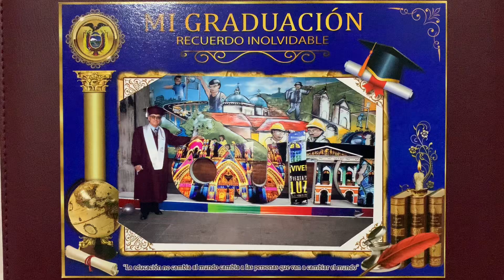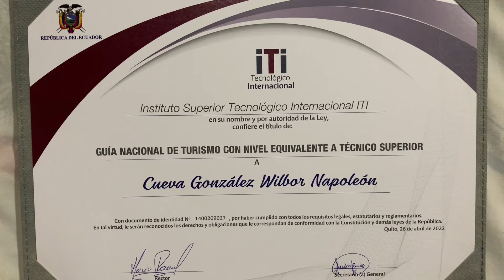GRADUADO EN GUÍA NACIONAL, TÉCNICO EN TURISMO soy viajando con wilbor